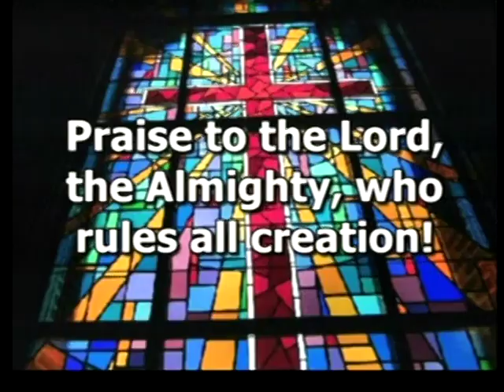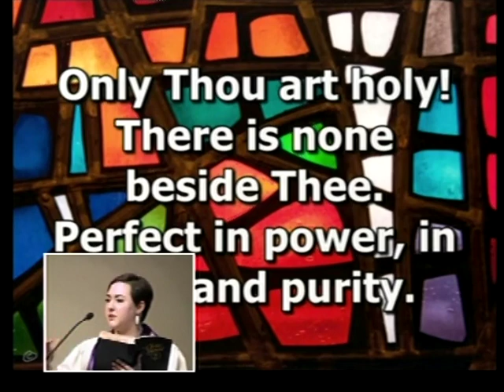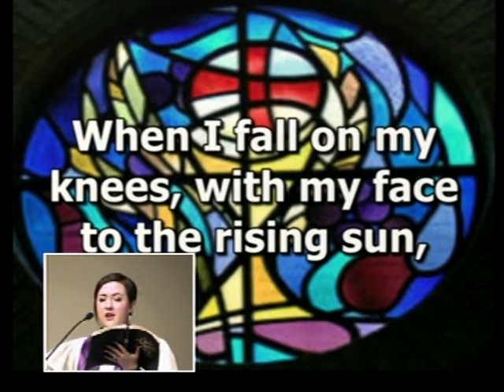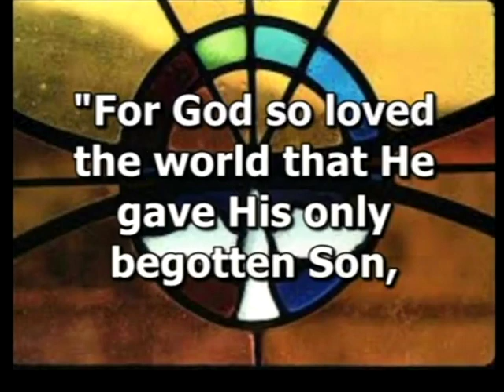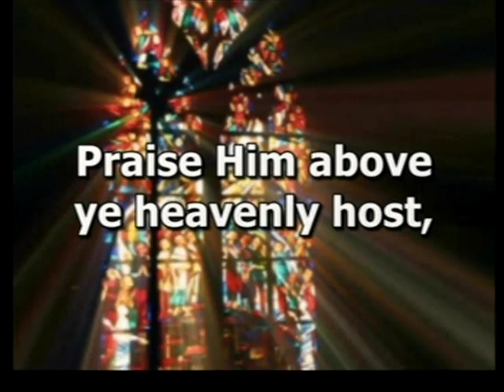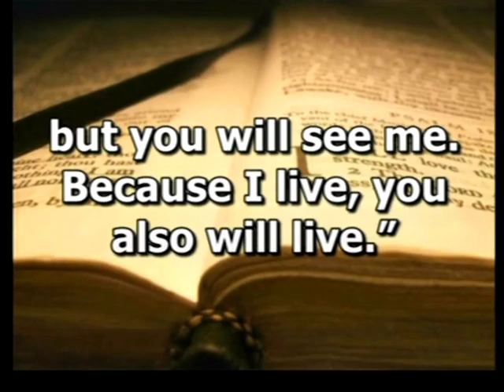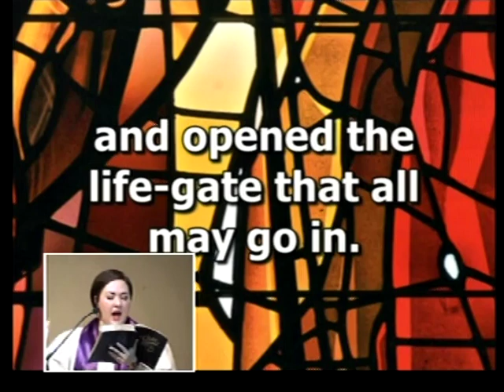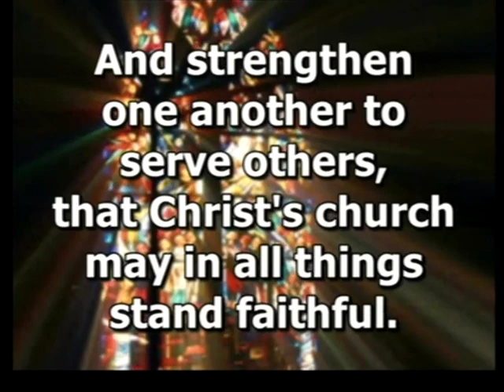Affection | Traditional Service 02/18/18